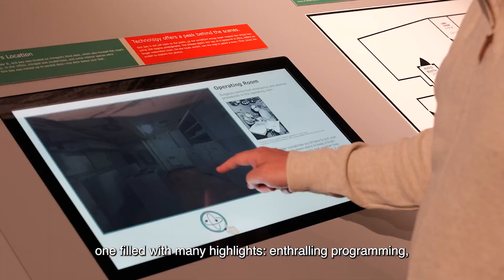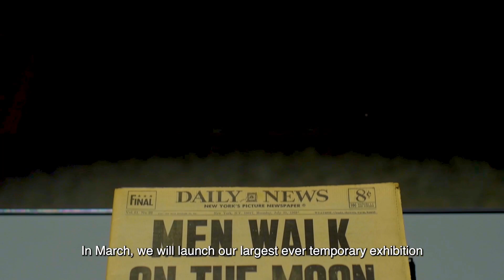New Year’s message from Museum President